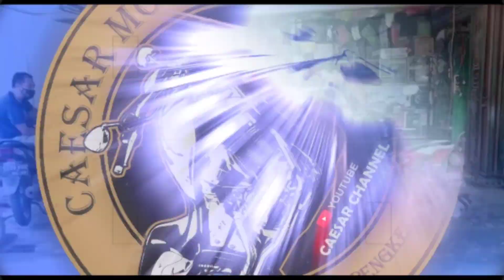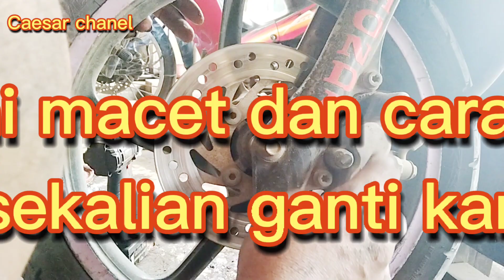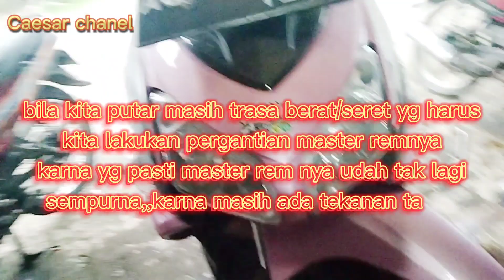Cara pasang kampas depan Vario sekaligus cara bila rem cakram dpn macet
dividio ini tentang Honda Vario dimana rem dpnnya macet dan cara mengatasinya dan sekalian cara pasang kampas rem sampai
rem berfungsi dgn baik,,moga bermanfa,at,,,trim,s